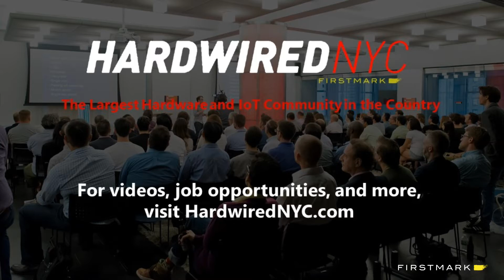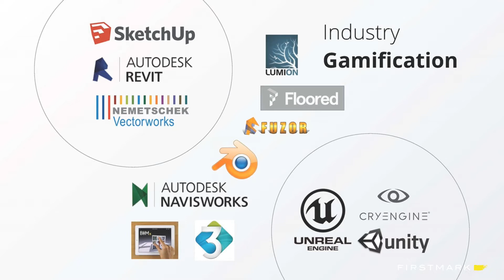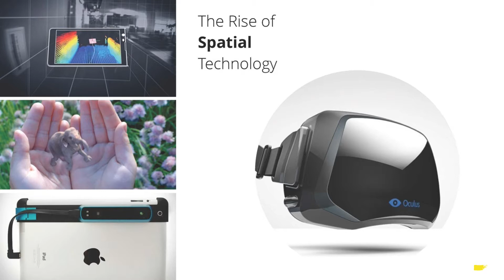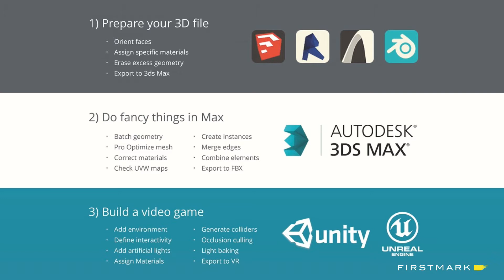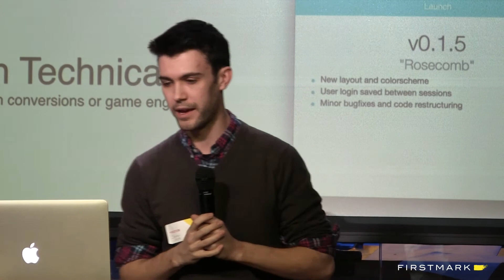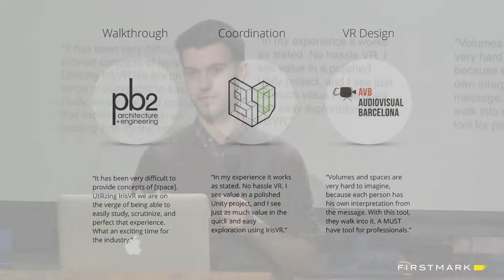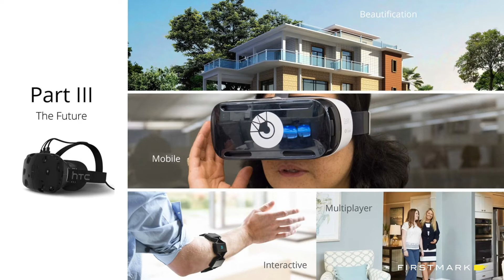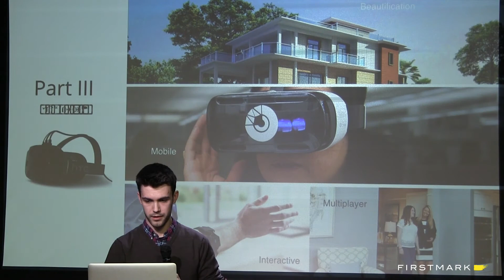Shane Scranton, IrisVR // Virtual Reality For The Real World (FirstMark / Hardwired NYC)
Shane Scranton, Founder and CEO of IrisVR, presented at Hardwired NYC in March 2015 on the different ways his product is bringing virtual reality into the real world.

Hardwired NYC is a monthly event in New York covering the intersection of hardware and software (Internet of Things, 3D printing, robotics, etc.), hosted by Matt Turck, partner at FirstMark Capital.